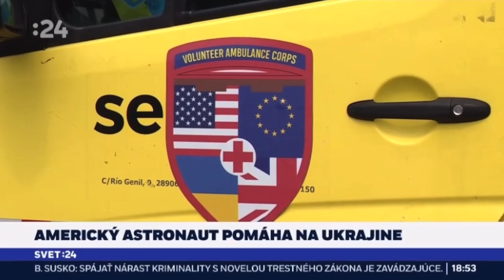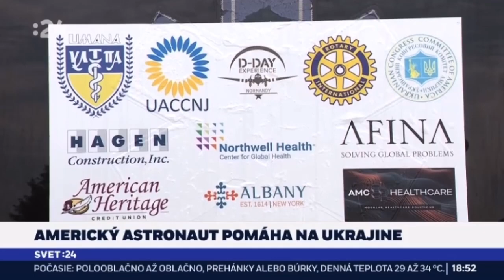Interview with Astronaut Terry Virts on Slovak TV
U.S. Austranaut Terry Virts gave an interview to a Slovak TV channel, where he emphasized that people in the West should not feel war-weary until Ukrainians do. He noted that it’s difficult to imagine the conditions Ukrainian society is enduring—losing loved ones, experiencing constant shelling, and being unable to sleep peacefully for years. While tragedies and accidents occur in every country, they are usually short-lived; the war in Ukraine, however, is a prolonged catastrophe. "We have no right to give up," said the astronaut.
Pozrite si reportáž zo včerajšej návštevy Ukraine Focus a rozhovor s Astronaut Terry Virts, ktoré odvysielala STVR.